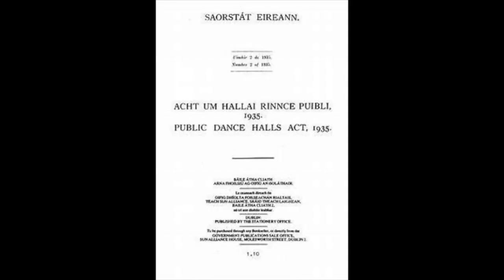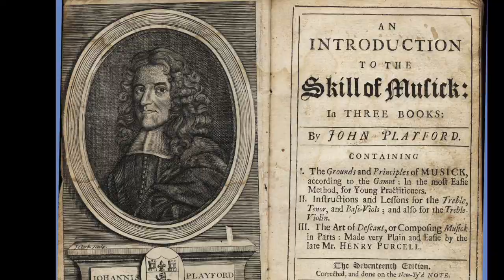Playing for dancing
Fiddlers often play for dancing, whether it's Contra Dance, Western Square dance, Irish Step Dance, Irish Set Dance, Ceili, Scottish Ceilidh, English Country Dance or Morris Dance. I look at all these dance traditions from the musician's point of view, and show how some understanding of the history , practise and context of the dance makes it easier to make a good job of accompaniment. I offer practical tips for the dance musician, and some suggestions for situations best avoided. I have played for everything from line dance to Riverdance, and know some of the disasters that lie in wait for the unwary fiddle player!

2. Books
3. Subscription video courses
4. Website
5. Email to request pdf’s.

2. BOOKS

3. VIDEO SUBSCRIPTION COURSES

4. WEBSITE